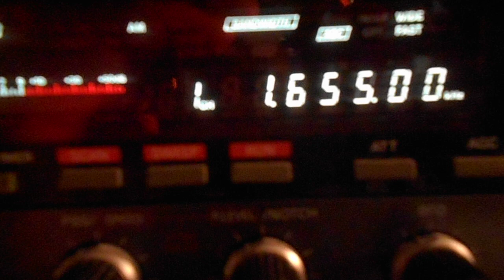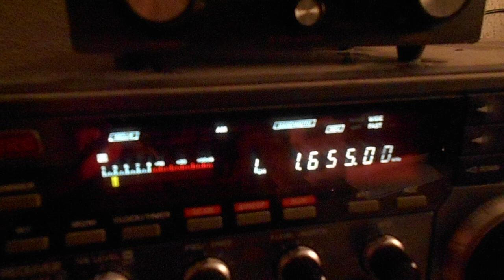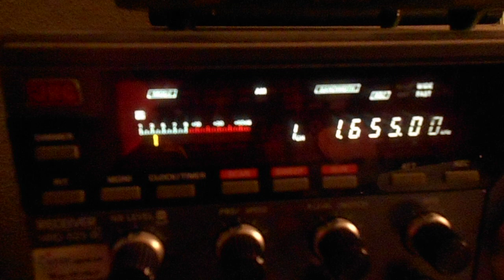Yogi Radio 01 04 2023 1655 kcs 21 01 UTC